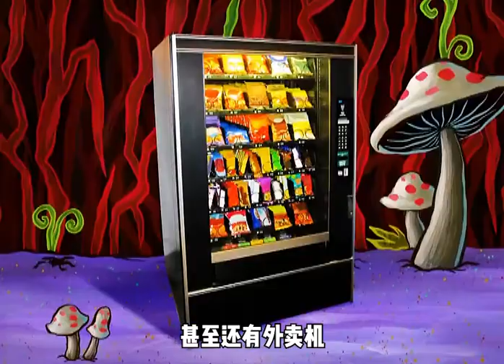海綿寶寶：看派大星的騷操作【臻探動漫】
歡迎來到臻探動漫
持續解說各類二次元動漫